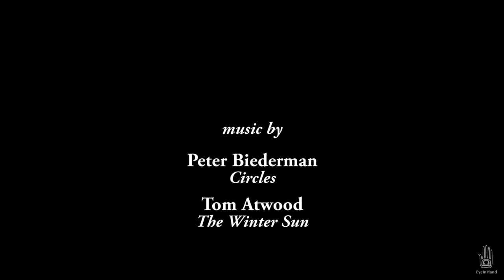Sea of Glass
Sailing from the James up the Chickahominy River in Virginia. A Caledonia Yawl, a Sooty Tern, a Marsh Cat, a Melonseed, and a custom Tom Atkins design.